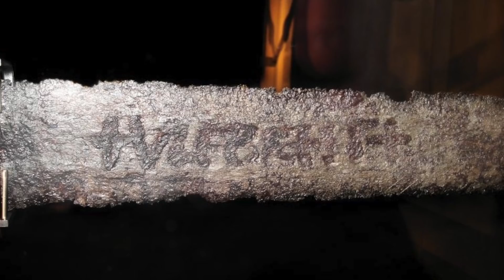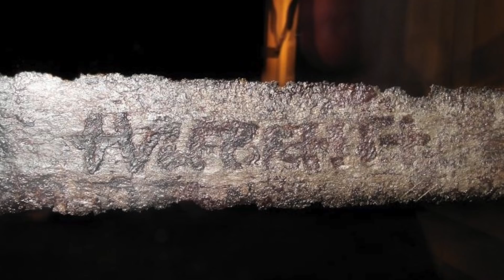5 Ancient Viking Mysteries That Scientists Can't Explain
5 ancient viking mysteries that scientists can't explain. We take a look at these 5 ancient viking mysteries that scientists can't explain.

From being amongst the first to discover the new world, to the invention of boats that rivaled the construction methods of the greatest naval fleets ever built, there appears to be a number of mysteries surrounding the ancient viking culture that researchers are still trying to uncover in the modern day.

Many of these mysteries center around their technologies, their rituals, their culture and even that of their mythology. So, today, here at unexplained mysteries, we will be going over 5 of these ancient viking mysteries that scientists can’t explain, and what they might mean for future archaeological research.